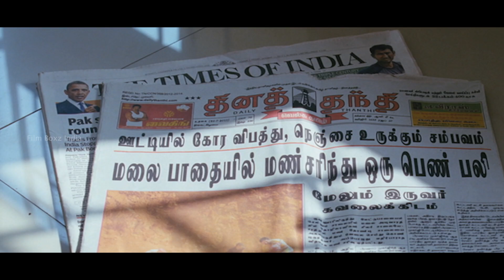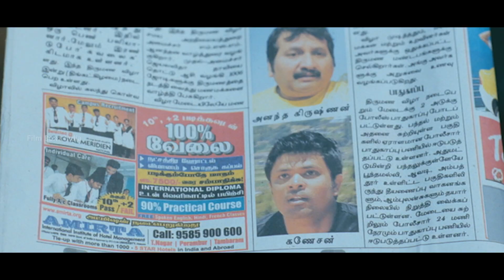அந்த குழந்தைக்கு இப்போ அம்மா இல்ல டா, எல்லாம் யார்னால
On the night when Vetri, Radhakrishnan and Ganesh escape from a mental asylum, the hospital authorities find dead bodies. Their absence is enough to consider the three men guilty

MOVIE CASTE
Ajmal Ameer as Vetri Selvan
Radhika Apte as Sujatha
Mano as Ananthakrishnan
Sheriff as Ganesh
Ganja Karuppu
Azhagam Perumal as Babu
Thalaivasal Vijay as Bashyam
Dinesh Lamba as Dinesh
Karate Raja as Police
Pandu
Swarna Thomas as Aarthi
Taruni Sachdev as Abhi
Aarthi as Aarthi
Sanjana Singh
Ramdoss
Boys Rajan
MOVIE'S LINK